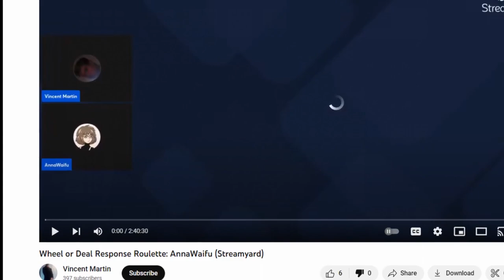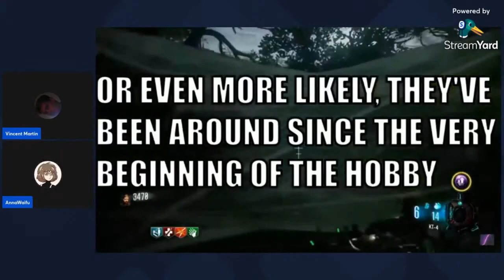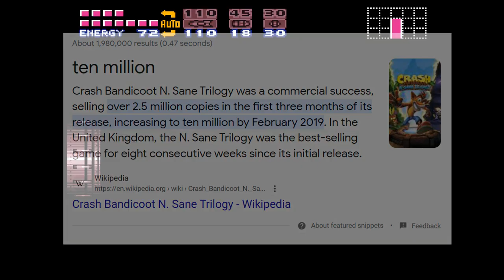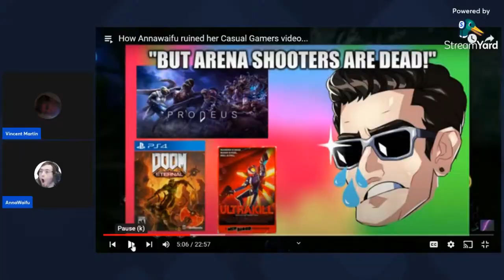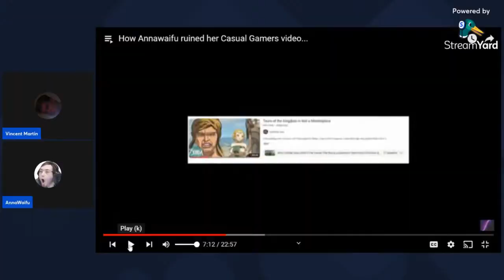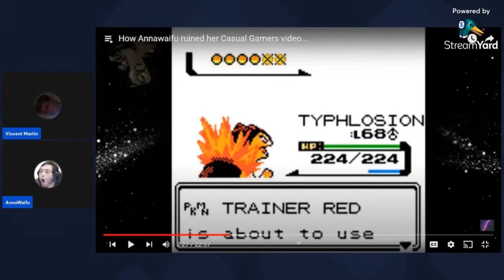Annawaifu and Vincent Martin's live response to me was pointless...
I honestly thought I was done with the Annawaifu casual gamers drama, but then Vincent Martin and Annawaifu made a livestream response to my video specifically, so I'm responding to their livestream.

00:01 Light Explore - FTL Captain's Edition
00:34 Godfrey, The First Elden Lord - Elden Ring
10:47 Valves - Command and Conquer: Tiberian Sun
18:27 Airstrike - Command and Conquer: Tiberian Dawn
25:00 Hydro Station - AM2R
Outro: The Price We Pay - Forever on High